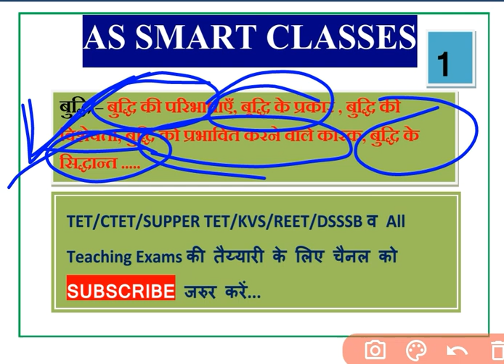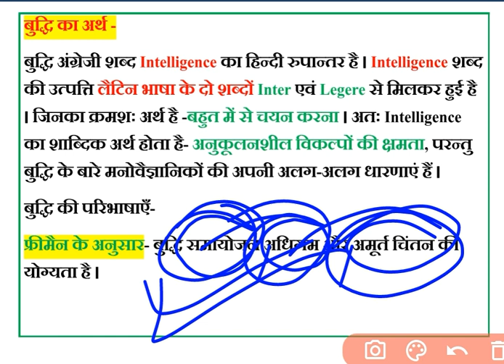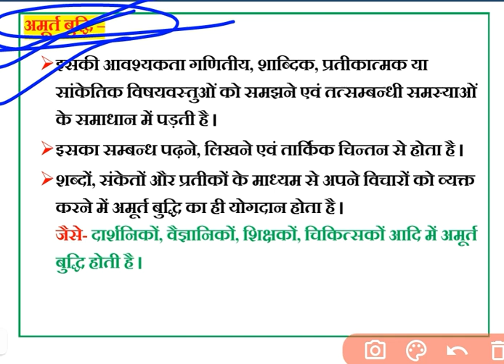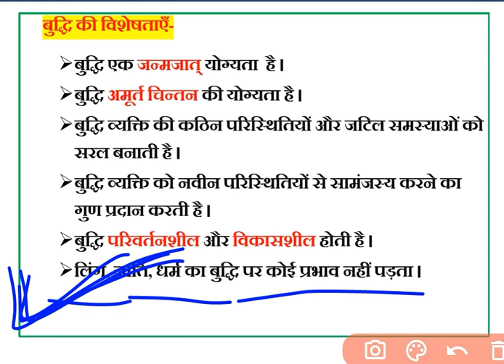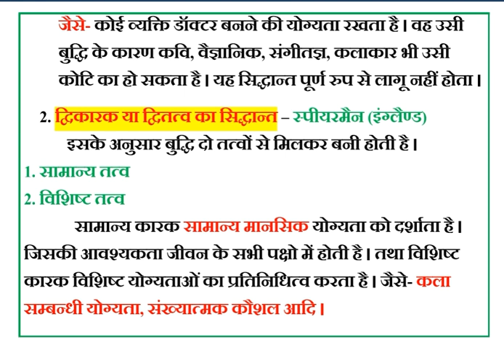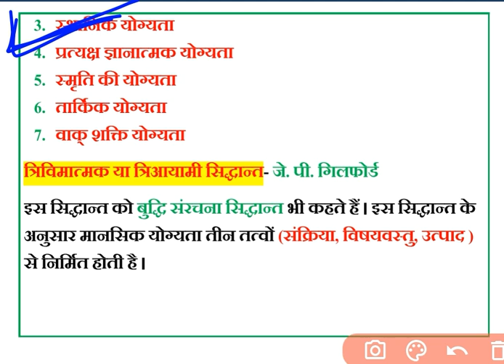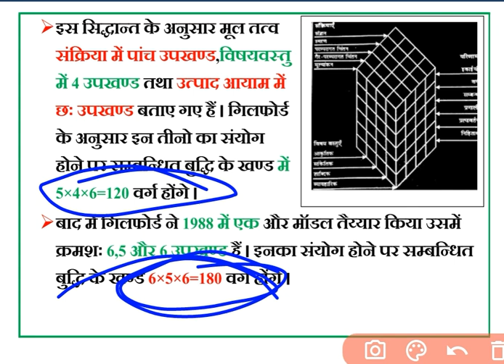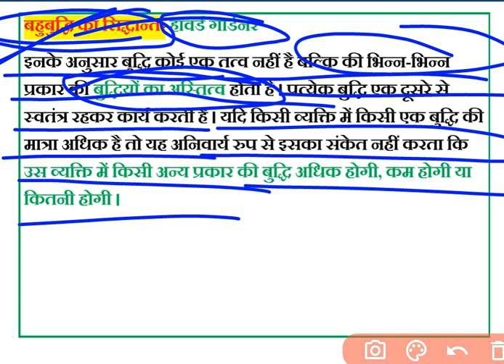बुद्धि क्या है? बुद्धि के सिद्धांत, बुद्धि को प्रभावित करने वाले कारक, बुद्धि की विशेषताएं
🚸सफलता तक, आपके साथ...✌️